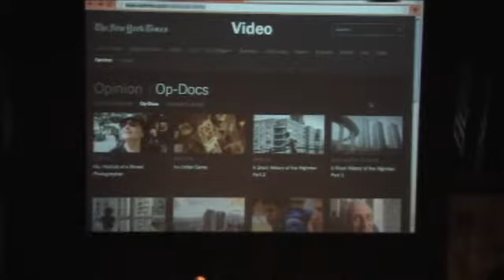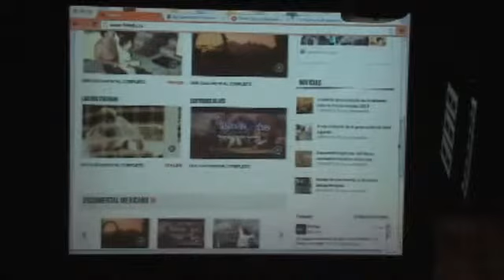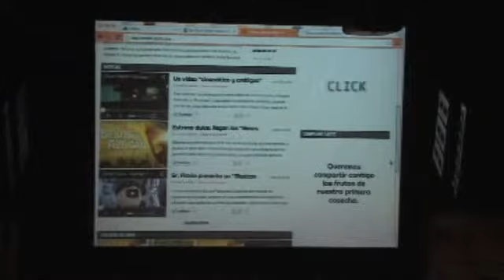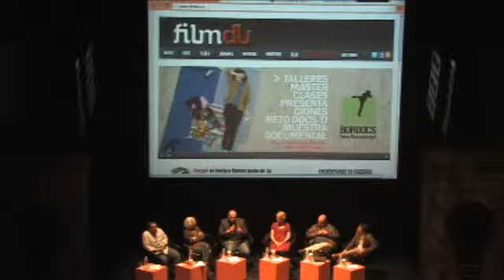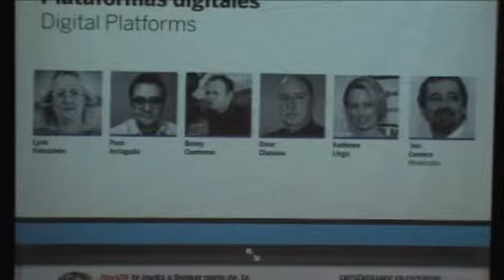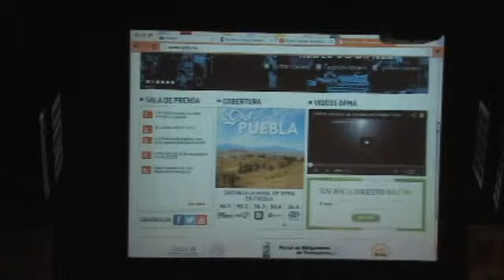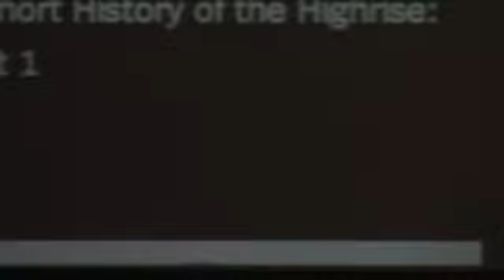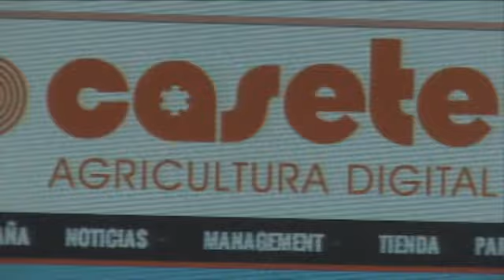Docs Forum 2013 Dia2 - PlataformasDigitales Parte1